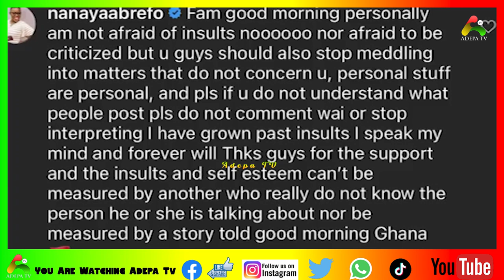Kofi Adomah Allegedly Dump His First Wife And Married Miracle Adomah Nana Yaa Brefo Fires